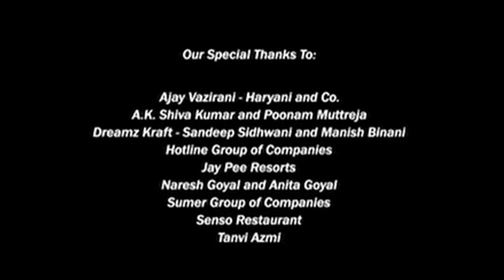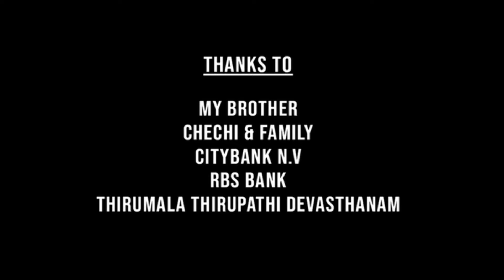Ae Dil Hai Mushkil Full Movie | Ranbir Kapoor | Anushka Sharma | Aishwarya Rai | Review & Facts